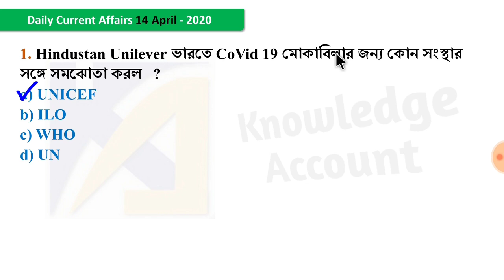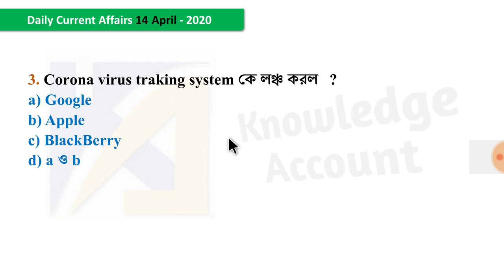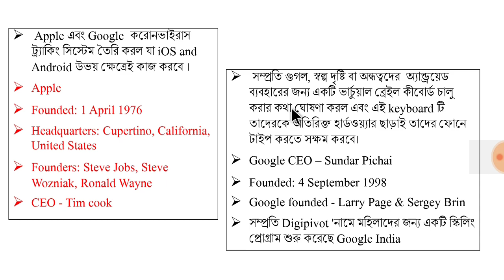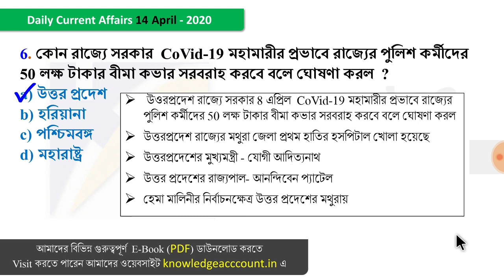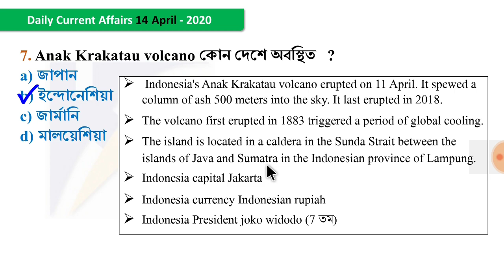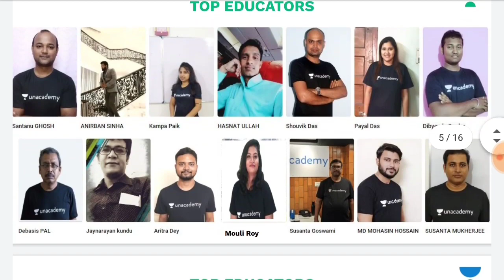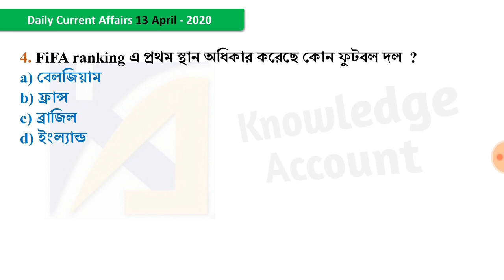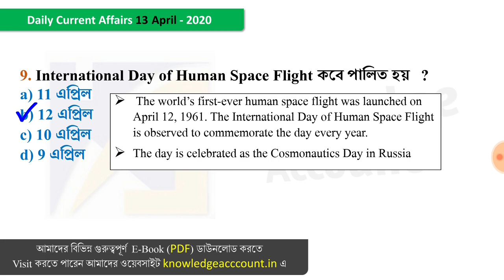14th April 2020 daily current affairs in bengali knowledge account কারেন্ট অ্যাফেয়ার্স 2020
14th April 2020  daily current affairs in bengali  knowledge account কারেন্ট অ্যাফেয়ার্স 2020

আজকের বাংলা কারেন্ট অ্যাফেয়ার্স
current affairs in bengali: 14th April 2020
১৪ ই এপ্রিল এর সমস্ত কারেন্ট অ্যাফেয়ার্স এর MCQ প্রশ্ন উত্তর বিস্তারিতভাবে আলোচনা করা হয়েছে।